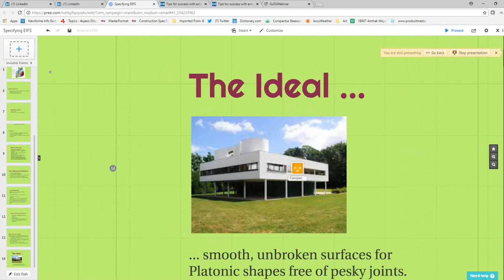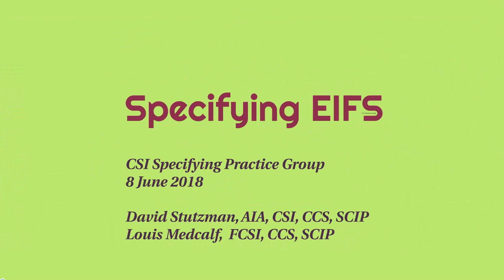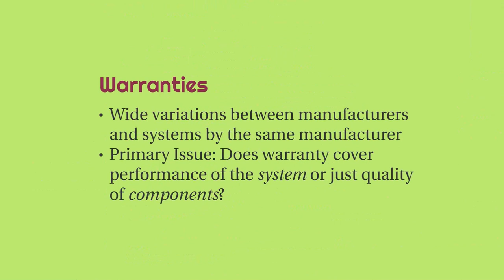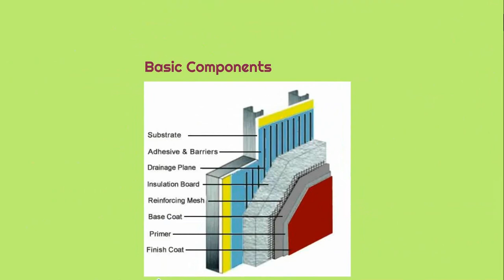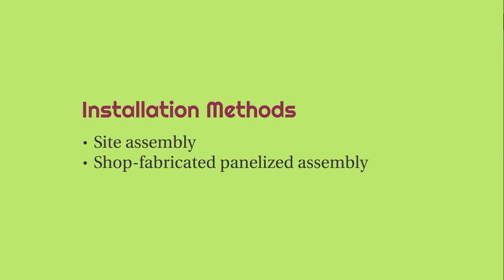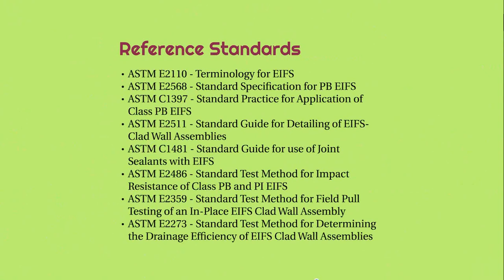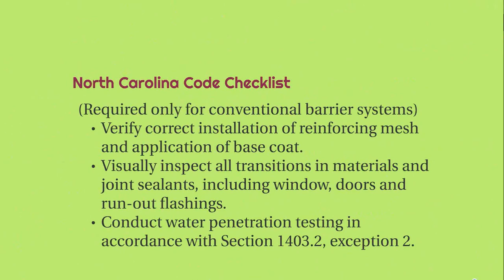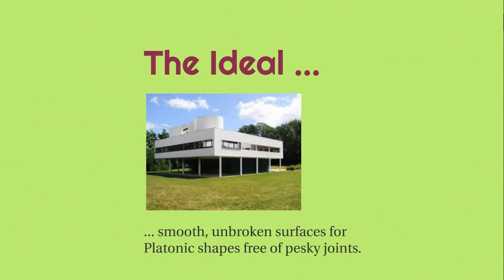Specifying Exterior Insulation and Finish Systems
EIFS offers a form of continuous insulation combined with a weather-resistive finish, but currently there are a bewildering array of choices instead of what used to be a small number of system types. Innovations in finishes provide many appearance options, and changes in the components and their arrangement in assemblies provide performance options. Join David Stutzman and Louis Medcalf as we explore considerations for specifying EIFS.
• Primary types.
• Insulation alternatives.
• Warranty considerations.
• Reference standards.
• EIFS vs DEFS/DAFS